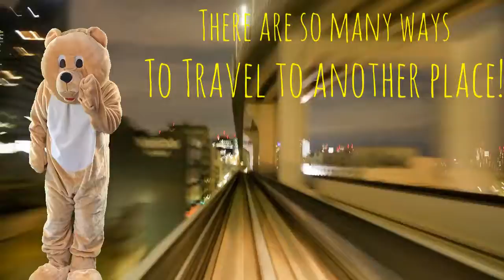Vehicles Song For Kids | Learn all about Transportation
Hey Jam Fam! This week we learn all about different forms of transportation through our NEW SONG Vehicles. A HUGE Shoutout to Michael From “PonyTail English” , Located in Paris France!

BlackBerryJam + PonyTail English= AWESOME COLLABORATION Be sure to HIT that SUB and SHOW SOME LOVE!
Be sure to HIT that SHARE to SHOW YOU CARE!

And on Twitter @KidsBlackBerry

Learning basic phonics, holidays, manners, mathematics, shapes, colors, nursery rhymes through engaging music is what you will find here at "BlackBerry Jam Kids Music".

Education is the key to success. The main purpose of this channel is to provide a stimulating online learning environment for kids of all ages.
A learning environment that encourages community,  acts as a guide for parents and promotes the individual skills as well as confidence in each child.

Throughout my teaching experience, I have found that children earn best when actively engaged and provided with multiple forms of instruction. When children make connections to past experiences they will not only retain information longer, but they will also master material and become more confident in their own abilities.

I am excited to provide an enriched educational experience to children from all over the world.